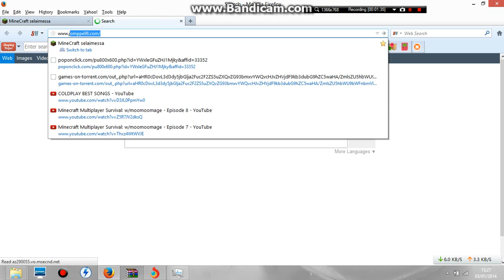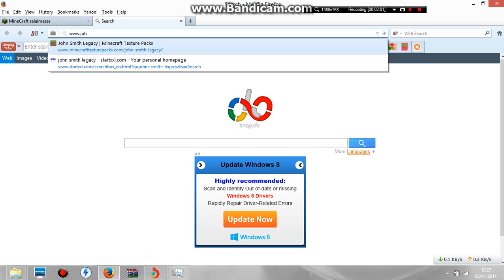texture pack john smith w/download [Episode 2]